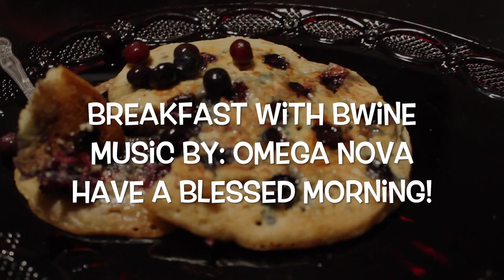Monday Morning Blueberry Pancakes!!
Happy Monday Happy Monday!!! Gluten Free, Dairy Free Blueberry Pancakes will put a smile on anyone's face!!! I love the consistancy of this pancake mix ( found at @PureLivingINC in Tyrone, PA ) Try making your own syurp! I used ~ Hot water, Honey, and Squeezed Juice from the blueberries! Yum!! Enjoy this day! YOU are WORTHY of your dreams! It's a mental game we play each and every day-CONFIDENCE is the key!!